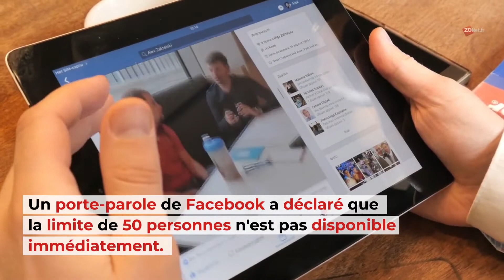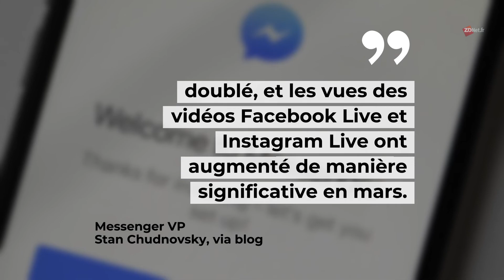Les plans de Facebook pour s'imposer face à Zoom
Facebook a lancé une série de nouveaux produits centrés autour de la vidéo. Avec un objectif : reléguer Zoom aux oubliettes.